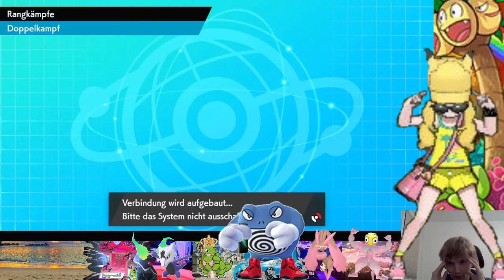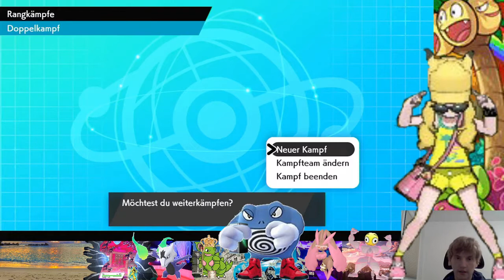Wie viel Pech kann man haben? Spiel: ja.